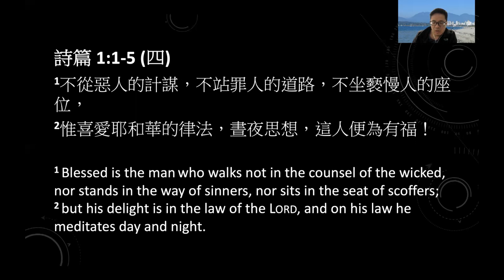2-11-2022 每日晨禱